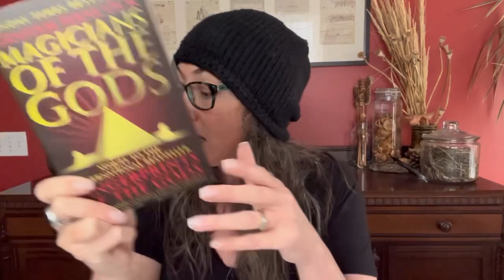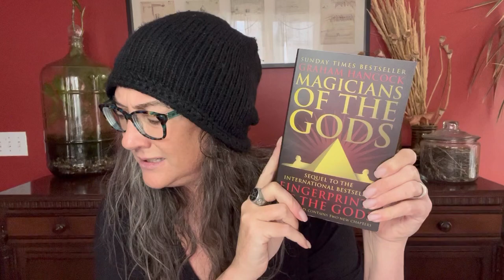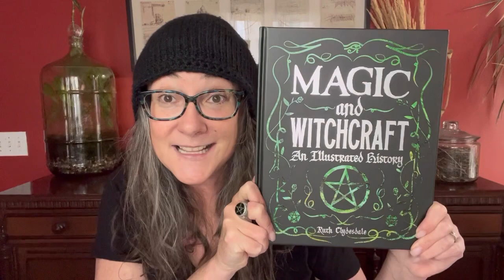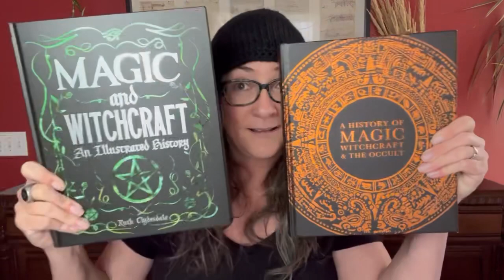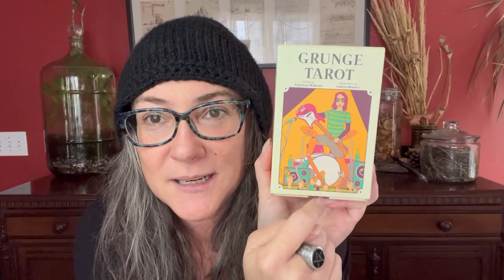Witchcraft Holiday Haul